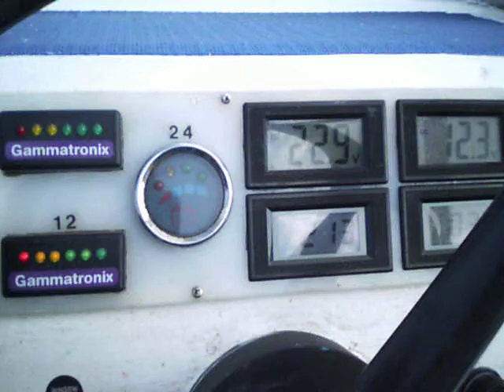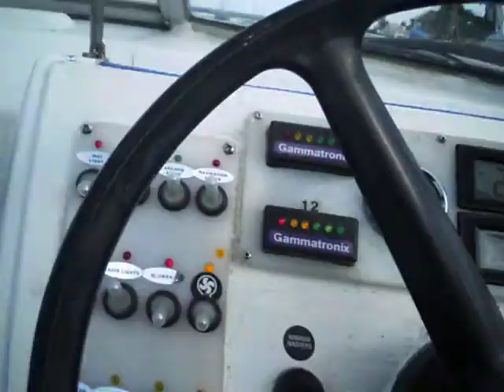comparing this electric boat going back.AVI